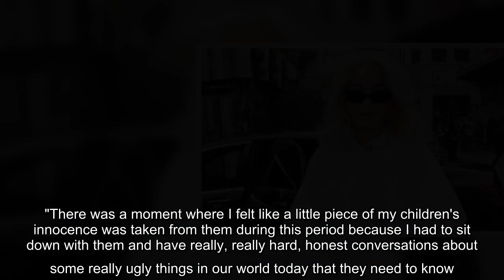✅ The actress shaved off her locks for the 2015 post-apocalyptic film.